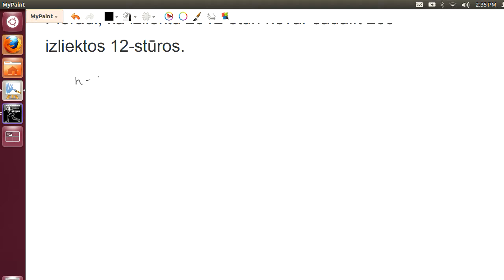AMO2012, 11.klases 4.uzdevums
Pierādi, ka izliektu 2012-stūri nevar sadalīt 200 izliektos 12-stūros.

Prove that convex poligon with 2012 vertices cannot be cut into 200 convex poligons having 12 vertices each.